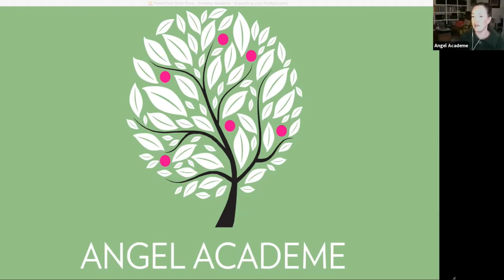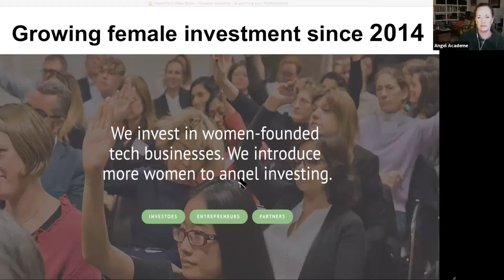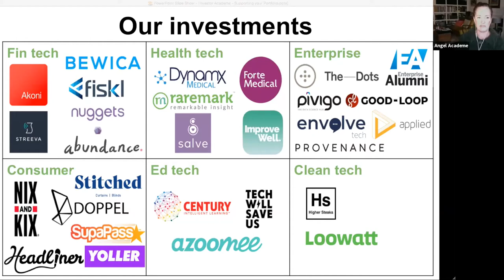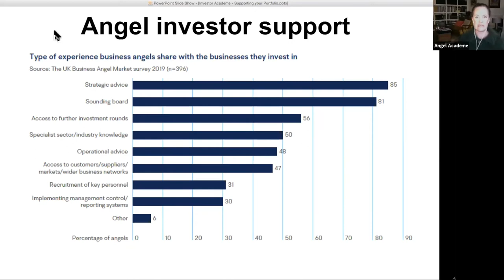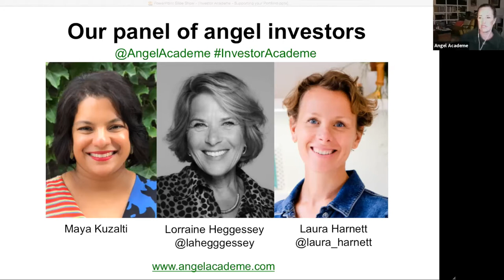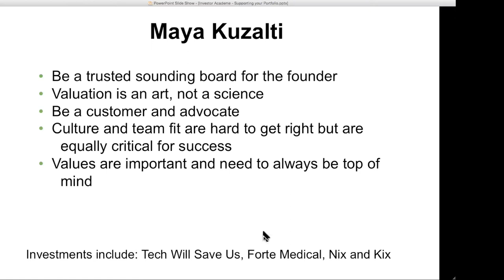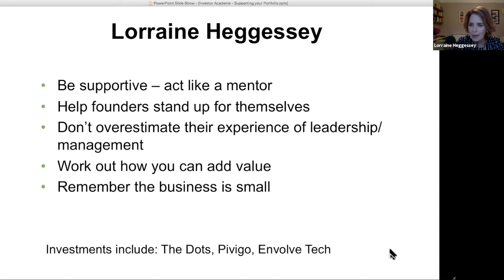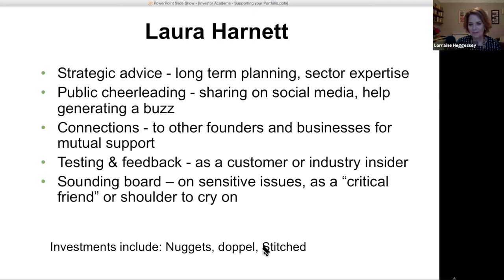Supporting Your Investment Portfolio, with Lorraine Heggessey, Laura Harnett and Maya Kuzalti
Our Investor Academe webinars look at every aspect of the angel investor journey. In this episode we hear from three fantastic angels talking about how they support their portfolio of invested companies: Lorraine Heggessey, Laura Harnett and Maya Kuzalti. The session was introduced by Sarah Turner, with a Q&A hosted by Simon Hopkins.